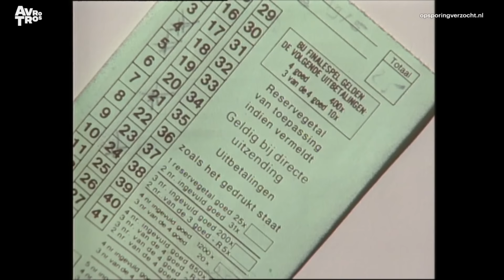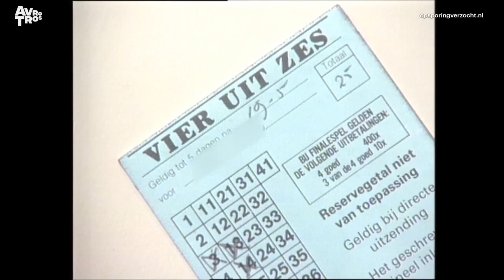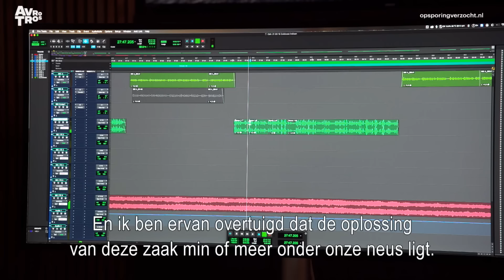Cold case: Wie vermoordde Hans Schonewille?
Schonewille, bijgenaamd De Indiaan, werd in juni 1999 op 47-jarige leeftijd doodgeschoten in het Zuid-Hollandse Aarlanderveen. De politie zet alles op alles om na 22 jaar de zaak alsnog op te lossen.
Je tip doorgeven kan op 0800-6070 of Wil je anoniem blijven, bel je 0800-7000.